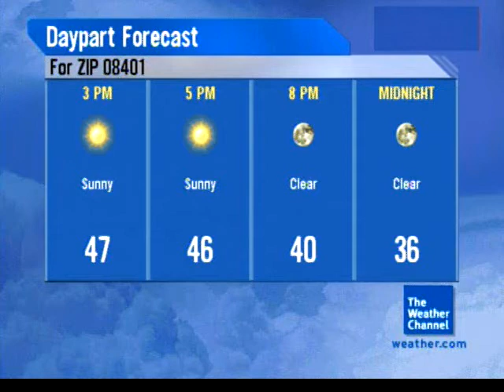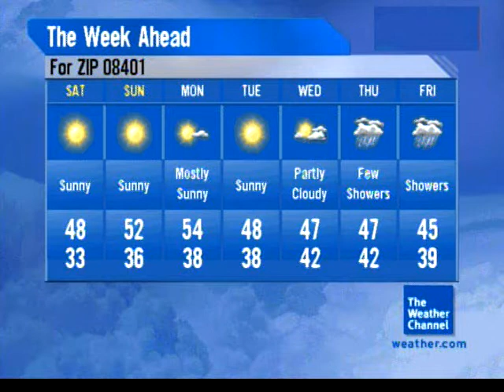March 2010 Morning 4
Weekend Spot - Yvonne Ayers - N/A